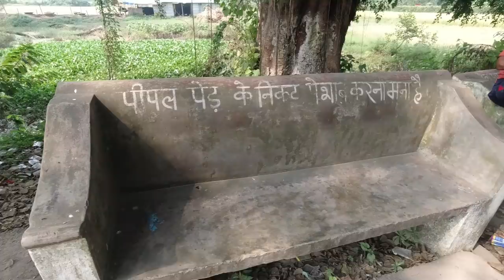जिया चली मायके | मिलिये जिया के परिवार से | Jiya Shashwat Roy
Hi

आपमें से कई लोग request कर रहे थे जिया के परिवार को दिखाने के लिए| आपकी इच्छा हो और हम पूरी ना करे ऐसा कैसे हो सकता है| लीजिये हम ले आए  हैं जिया के परिवार के साथ नया व्लॉग|